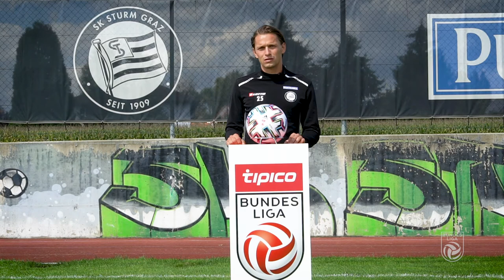Ziele der Kapitäne der Tipico Bundesliga-Teams zum Saisonstart 2020/21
Mit welchen Zielen starten die Kapitäne der Teams aus der Bundesliga in die Saison 2020/21? Auch ohne der obligatorischen Saisonstart-Pressekonferenz müssen die Fans auf eine Antwort auf diese Frage nicht verzichten. Die Liga selbst schickte ein Kamerateam auf Rundreise, begab sich auf Stimmenfang und stellte die Antwort den Medienvertretern zur Verfügung.